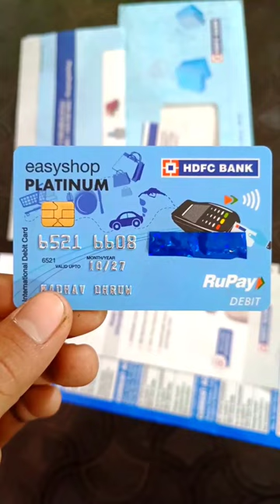HDFC Bank Rupay Platinum Debit Card । Hdfc Easyshop Debit Card Limit Charges Benifits 2022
Special Thanks To :- Madhav Dhruw

THIS CONTENT IS COPYRIGHT TO TECHNICAL CG BOY.
material presented.